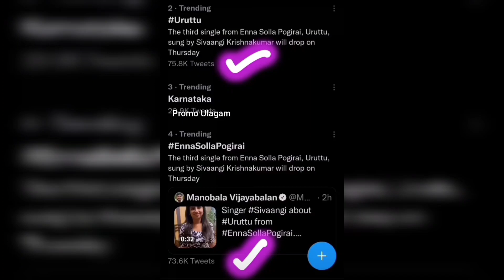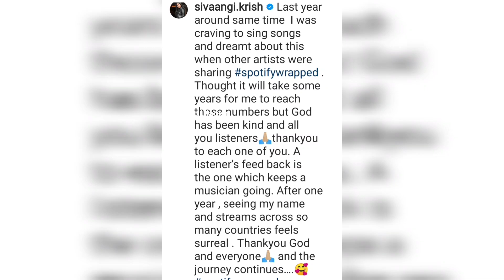Shivangi 🙈 💖 dhaan ah? 💗 Sam 😇 💝 kuda va?? 💞 Ashwin 💜 Latest Instagram ❤️ Stories